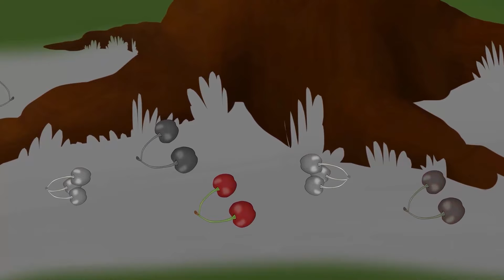Rapunzel 3 - Baby Dragon | پریوں کی کہانیاں | سوتے وقت کی کہانیاں | Urdu Fairy Tales